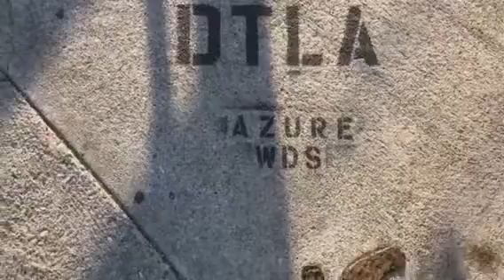Barrio De Arte & La Pequeña Tokyo LA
Explorando El Barrio Artístico del centro de Los Angeles y El Barrio Japonés, La Pequeña Tokyo.

Exploring Arts District in Downtown LA and Little Tokyo.

Music no copy right: Erik Lund-Tokyo Sunset, Ehrling-Lounge, Original Remix-drake Hot line Bling